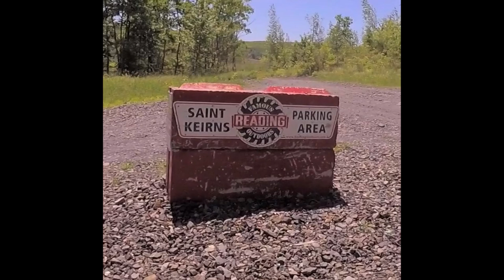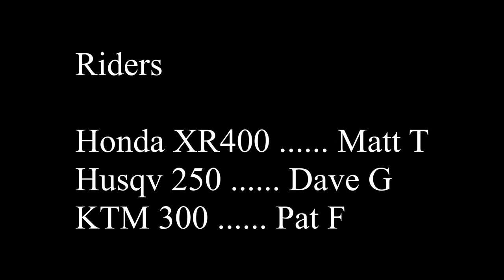FRO St Kierns Go West young men June 14, 2020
Matt, Dave and Pat start at the St Kiern's lot, climb up to Dark Desert and then explore trails long the ridge heading West. Not exciting, just exploring.